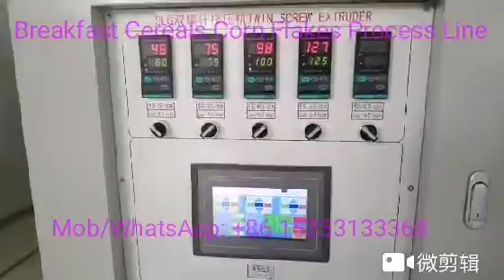Breakfast Cereals Snack Food Machine Corn Flakes Process Line from China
The Breakfast Cereal Corn Flakes Processing Line can produce corn flakes, breakfast cereals, ring, coca snacks etc which are similar to Kellogg's. We can get different shape and size cereals snacks product by changing the mould.

If you have any need for our breakfast cereals corn flakes machines, you can contact with us directly.